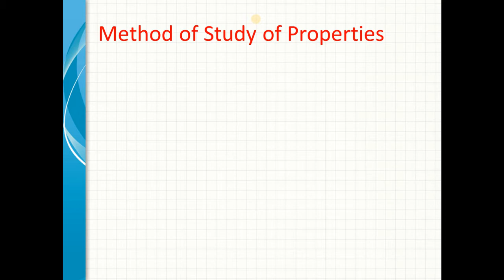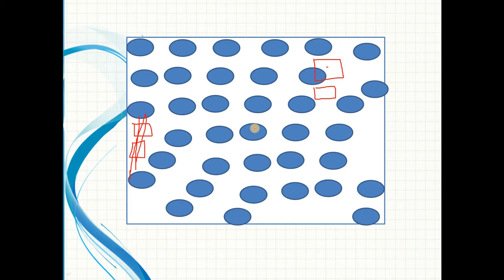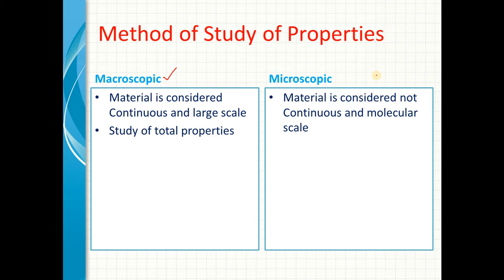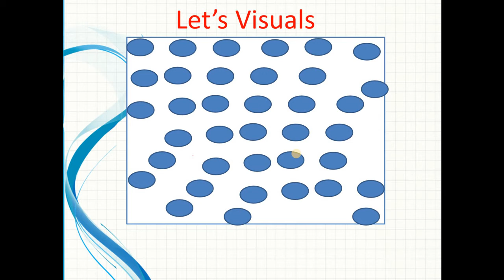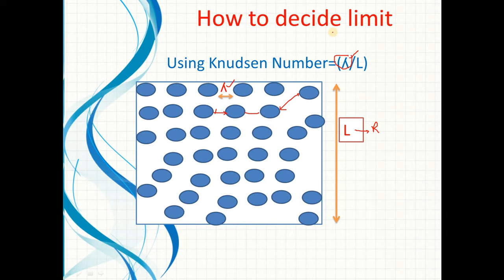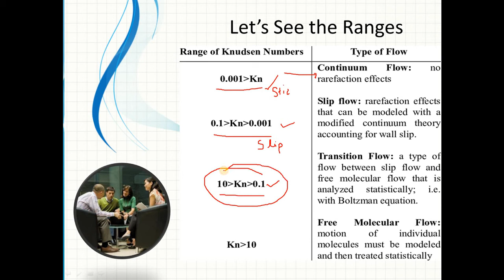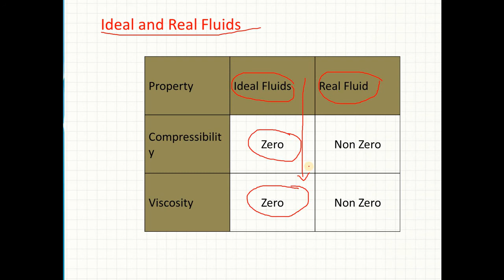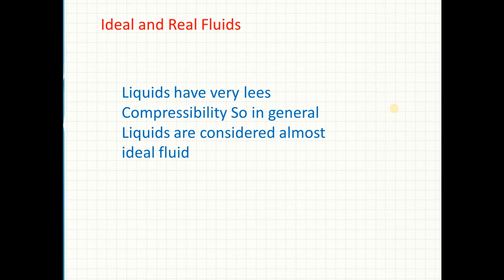FM Lecture 2 Part 2